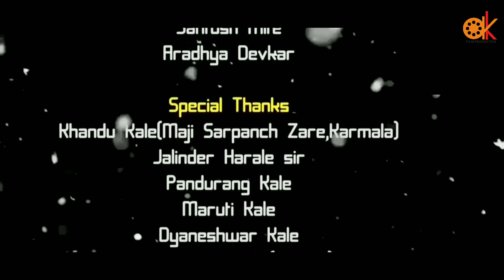याडपाट भाग ७९ || Yaadpaat Episode 79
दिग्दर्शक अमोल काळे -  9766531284